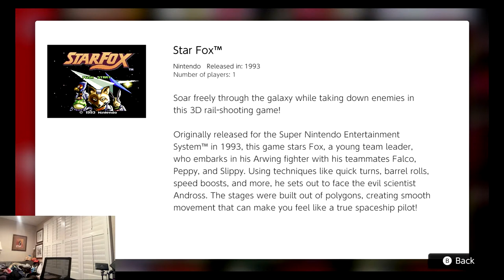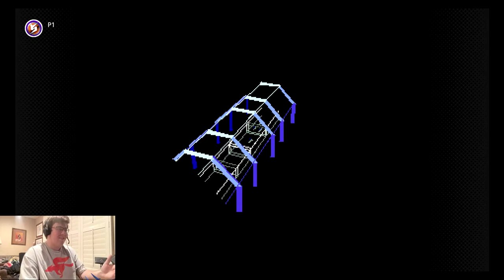Let's Play Star Fox - Super Nintendo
Bounty to the Stars.

Part 1 of STAR FOX MONTH!

Star Fox for the SNES!

Visit jessehechtcreative.com for more reviews like this one. Thank you.

SOME CREDITS -

Thank you Tava Kessler, for creating this great video.

"Fridaze" by Lauren Duski - This music is license-free. Thank you Lauren Duski, for creating this great track.

SFX:
Mouse Click Sound Effect (No Copyright) by Sound Effects FX - This effect is license-free. Thank you Sound Effects FX, for creating this great effect.

ALL ELSE:
Jesse Hecht CREATIVE - Filming, Script, and Voice. Thanks, me!